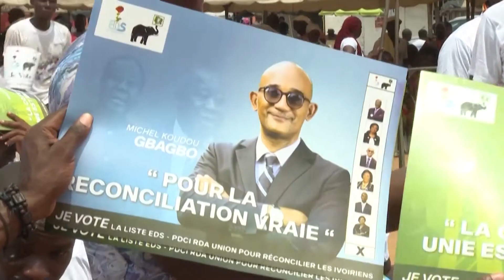Législatives 2021 Yopougon Jour 07: candidats EDS et PDCI